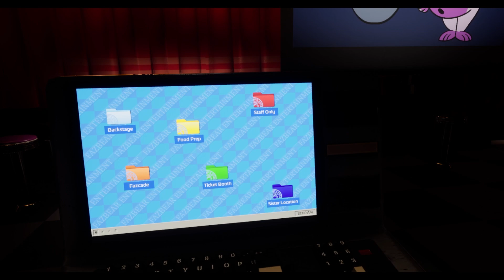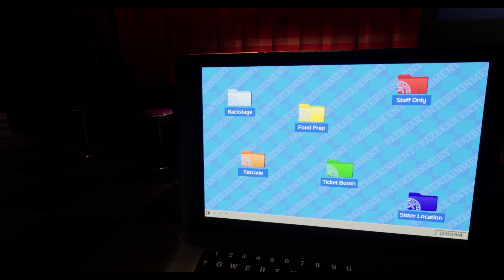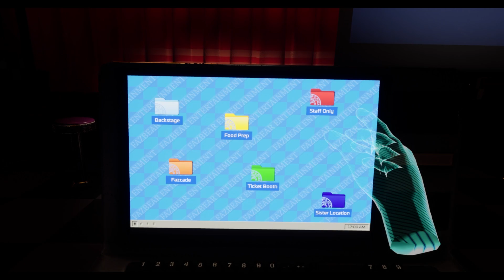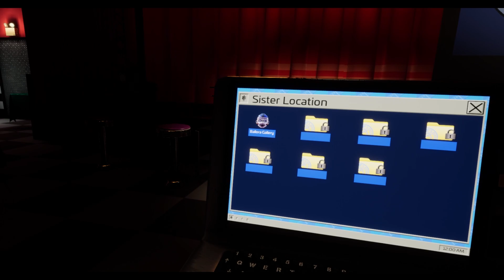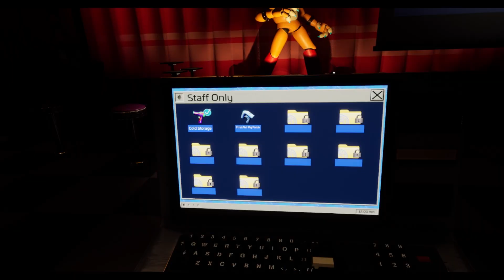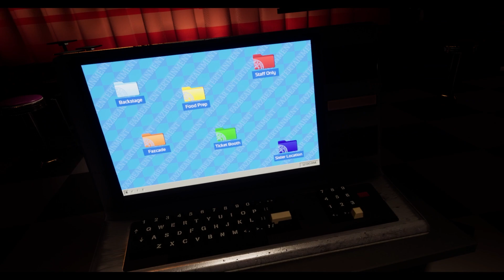I got fired from my real job! So I got a new job at the Pizzaplex! (FNAF Help Wanted 2 Part 1)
I have apply and gotten a new job in Freddy Fazbear Pizzaplex! Have to serve food, Repair robots and be a doctors!? Well I hope the pay is worth it!